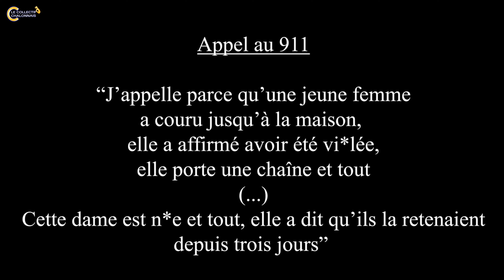Elle est passionnée par l'univers des affaires criminelles, des enquêtes et de la psychocriminologie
🇲🇫 Châlons-en-Champagne

𝗥𝗘𝗡𝗖𝗢𝗡𝗧𝗥𝗘𝗦 – Elle est passionnée par l'univers des affaires criminelles, des enquêtes et de la psychocriminologie. Nous avons eu l'opportunité de rencontrer Swen Jwk.